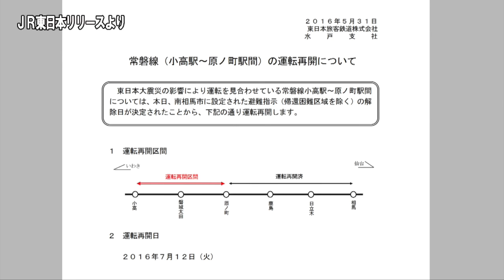JR東日本 常磐線の小高〜原ノ町間 来月運転再開【鉄道ニュース546】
ＪＲ東日本は、東日本大震災の影響で運休が続いている常磐線の小高、原ノ町間の運転を来月１２日より再開すると発表しました。
常磐線は今年のうちに相馬、浜吉田間の運転を再開させ、相馬、原ノ町エリアの孤立状態を解消する予定です。